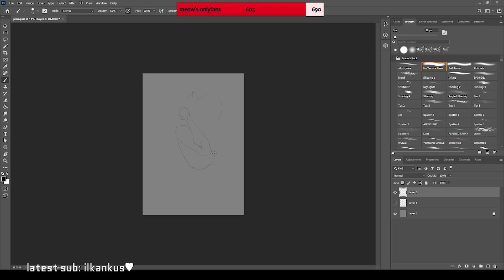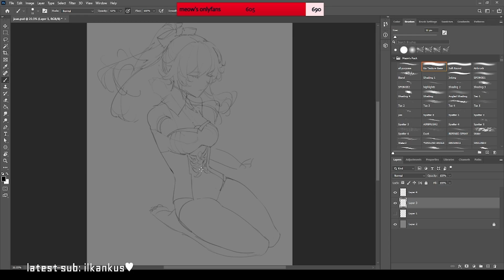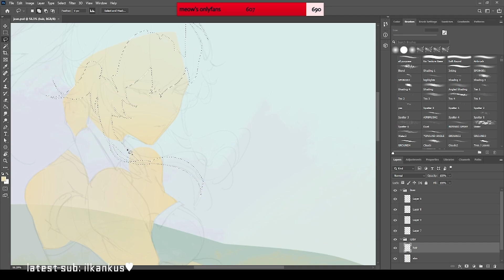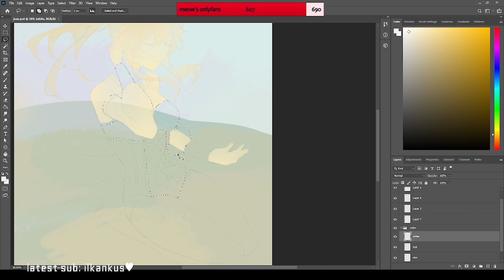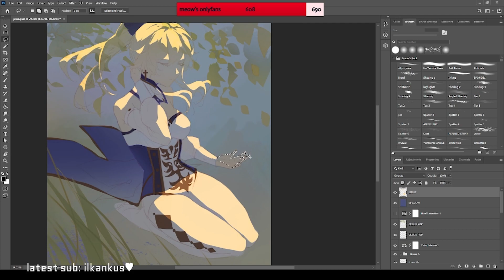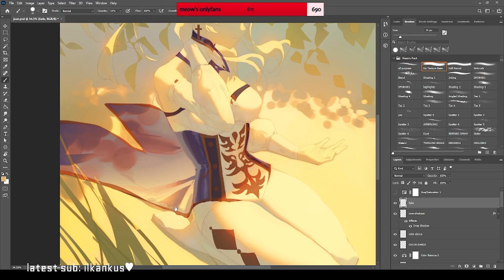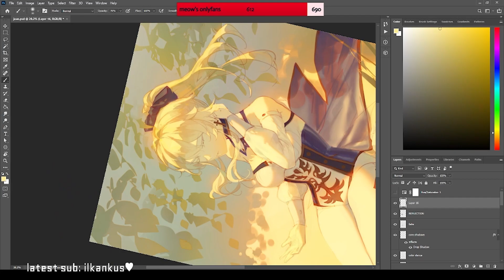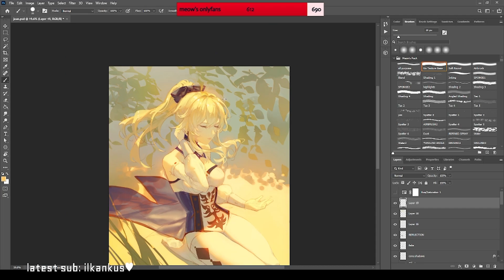Jean Speedpaint - Genshin Impact Painting Process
Drawing Program: Adobe Photoshop
Tablet: Wacom Cintiq 22HD Touch
Recording Program: Streamlabs OBS

Thank you so much for the support over the years. I'll do my best to keep on improving! :)